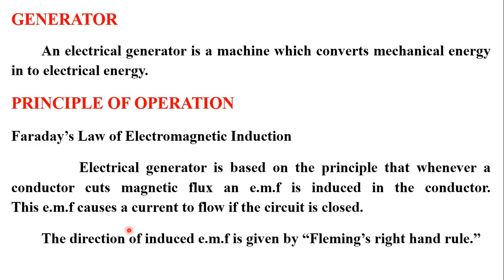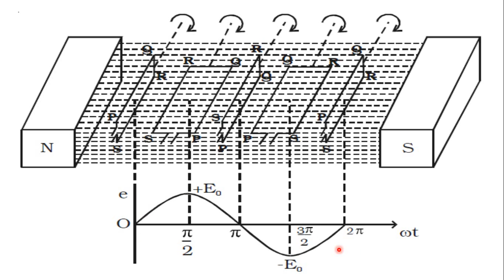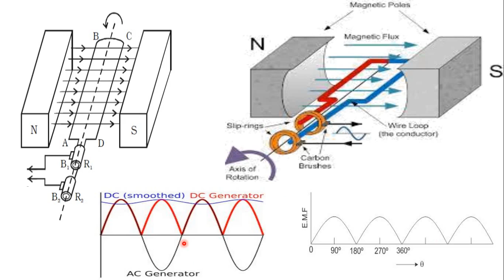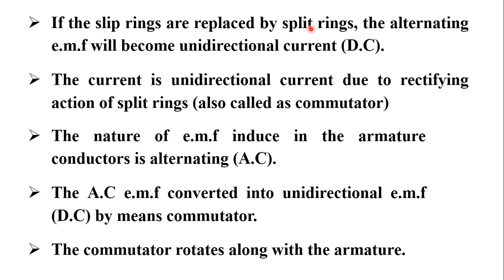Basic Electrical Engineering || Working Principle of Generator || Lecture 9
This video explains about Working Principle of Generator.